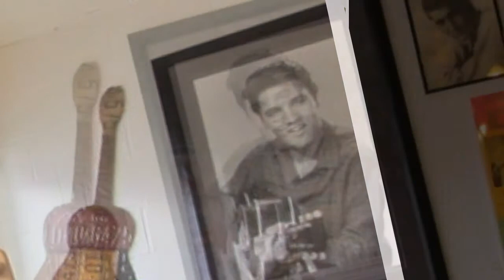Breakfast at the Dairy Bar, Whitley City, KY, July 3, 2012